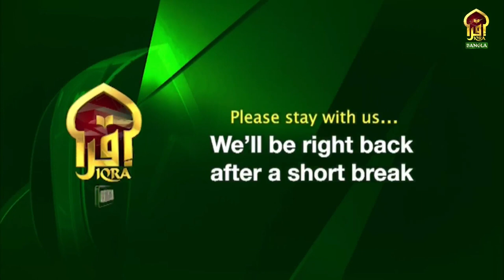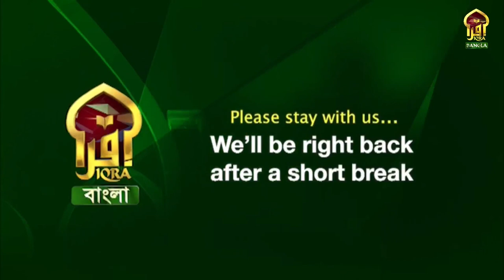ISLAMIC Q&A WITH IQRA || Virtues and Importance of Hazz || SHAYKHULHADITH MUFTI ABDUR RAHMAN